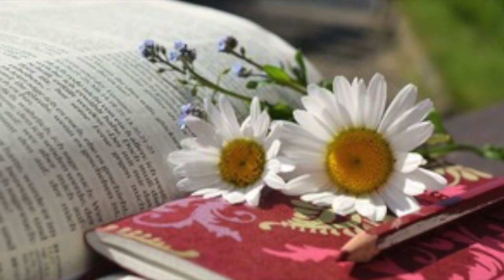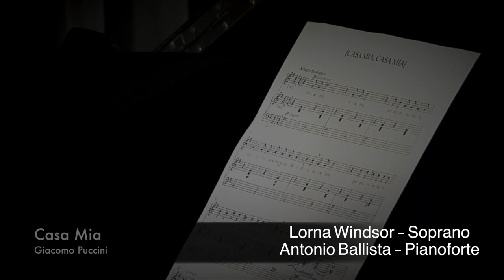G. Puccini: Casa mia - Lorna Windsor-Antonio Ballista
Lorna Windsor - Soprano
Antonio Ballista - Pianoforte